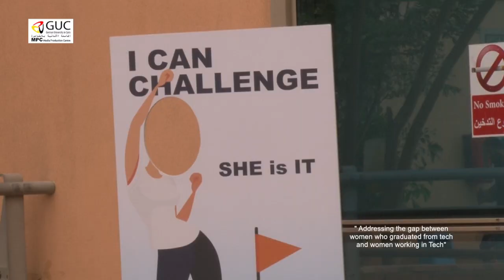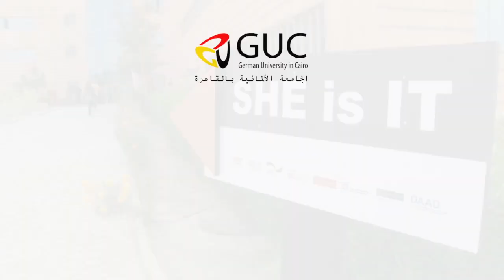( She is IT) GUC Faculty of Media Engineering Technology MET, Event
She is IT , an event for Women in the field of Information Technology IT,organized by GUC Faculty of MET, with DAAD,University of Duiburg-Essen,GIZ,& Art Technology